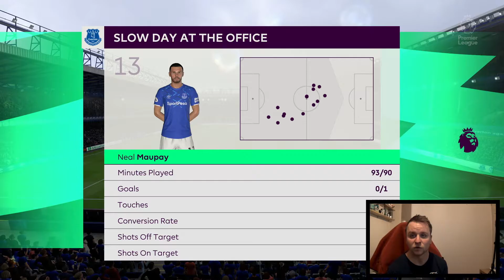NEW SEASON, NEW BIG TRANSFERS! (MK DONS CAREER) | FIFA 20 (XBOX ONE) | #88